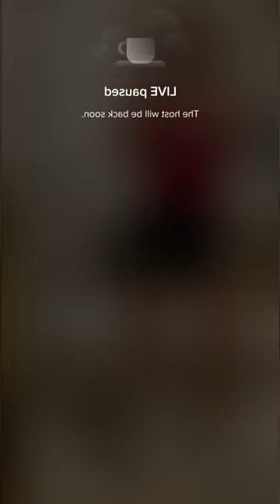Bigo live 😍 Pretty Girls 💎 live stream #623